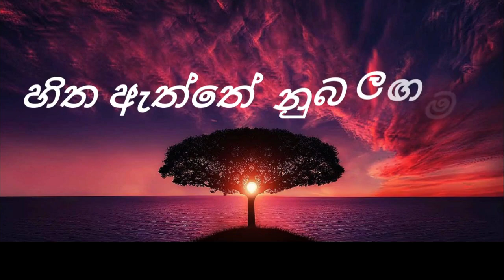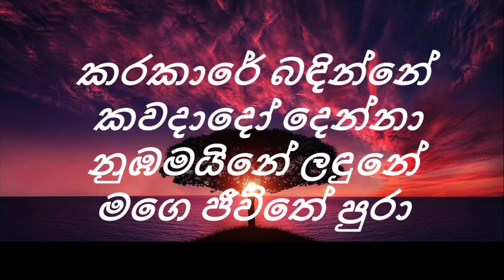Mana Bandu Hada Randu - Lahiru Perera & Anushka Udana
මන බැන්දු හද රැන්දු අදරැති සුරලන්දු
කොයි යන්නෙ ඔමරි පපා
හිත ඇත්තේ  නුබ ලඟමයි හද ඇත්තෙ නුබෙ නමටයි
එන්නකො මාගෙ සුදා
කරකාරේ බඳින්නේ කවදාදෝ දෙන්නා
නුඹමයිනේ ලඳුනේ මගෙ ජීවිතේ පුරා
මල් පිපෙන හිමිදිරියෙ නුඹ කැන්දා මා ලඟට
සරසන්නම් මල් වැල් ගොතා
පිණි බිංදු ඇහිරිච්ච නිල්යායේ ඇවිදිමුකෝ
එක්කලා මාගේ සුදා //
සඳ දහරෙන් නහවාලා තරුකැට ගෙල සරසාලා
සතපන්නම් මගෙ උණුසුමේ
නුඹෙ පුසුඹින් නහවන්න මගෙ ගෙපැල සිරිදෙන්න
එනවාද මගෙ දෙව් දුවේ //
එන්නකො මාගෙ සුදා
එන්නකො මාගෙ සුදා